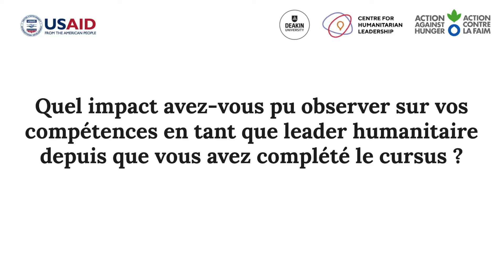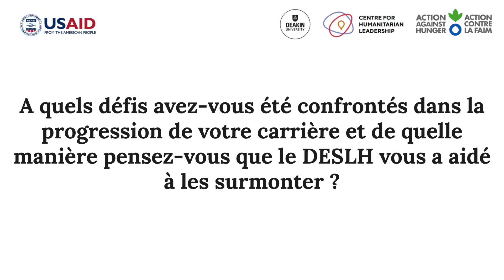DESLH Entretien Sagane Thiaw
Entretien avec Sagane Thiaw, Directeur Pays (Sierra Leone), World Vision International, alumni du cursus DESLH